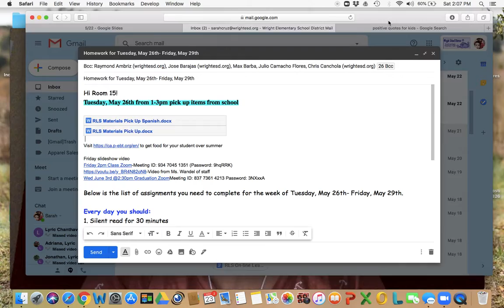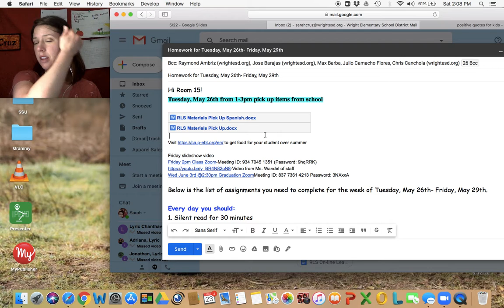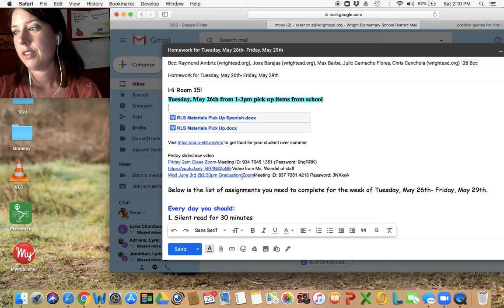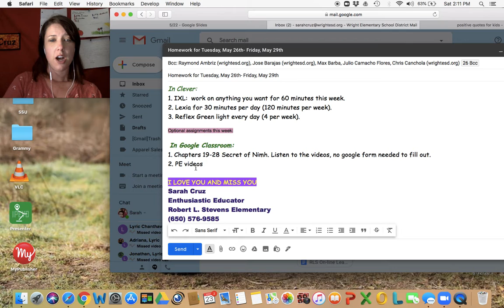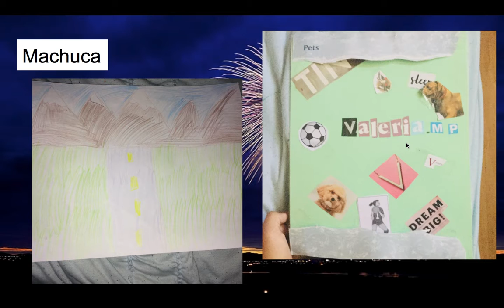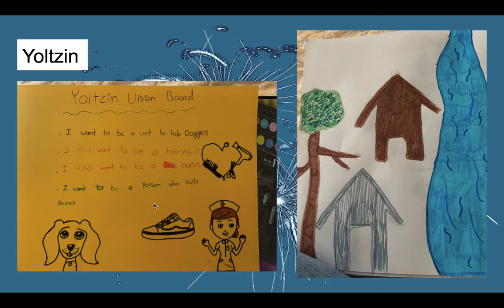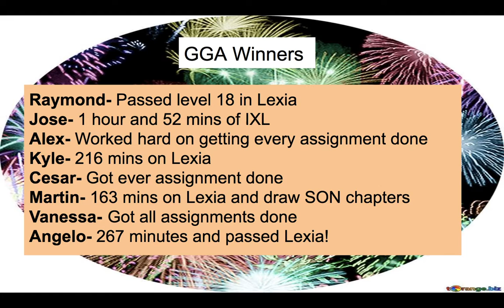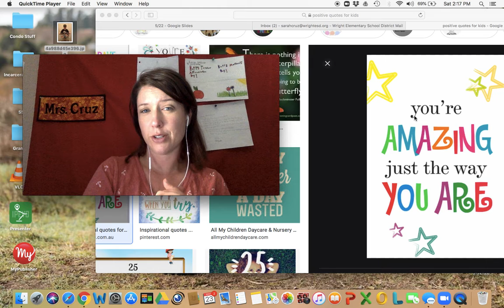#13 Pick up your stuff